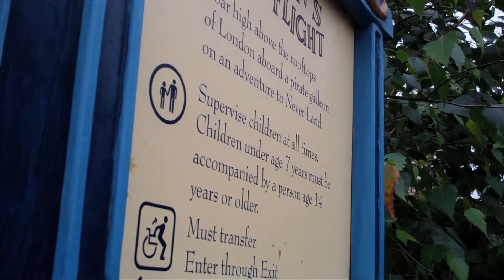Peter Pan's Flight (Disneyland)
Fly along with Peter Pan in your flying Pirate Ship as you travel to Neverland and face off against Captain Hook. This popular ride is in Fantasyland at Disneyland.

Follow Shaun Allen Films: THE DISNEYLAND VIDEOS SERIES on Twitter, Facebook, and Instagram!